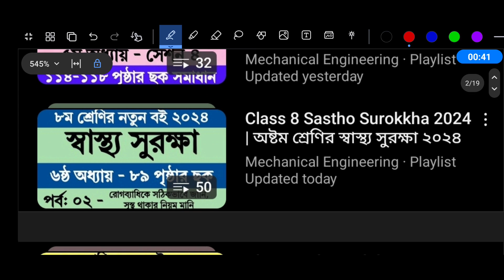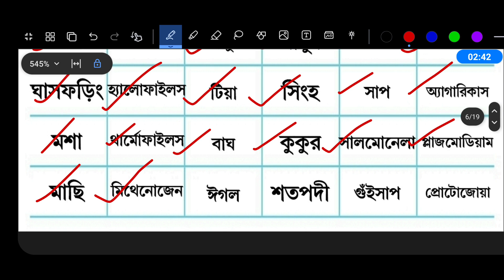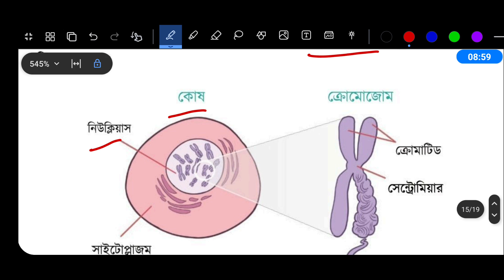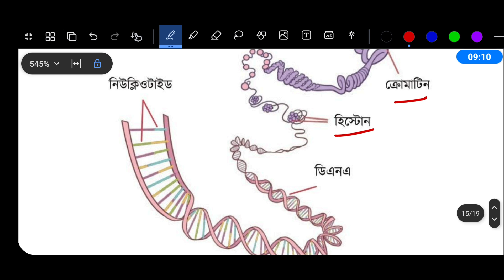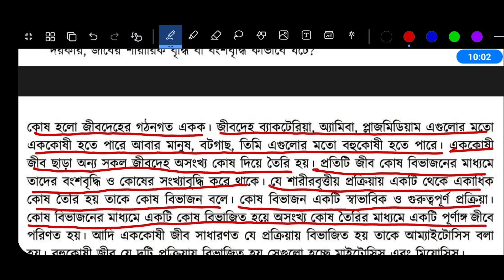Class 8 Science Chapter 6 Page 92-94 | ৮ম শ্রেণি বিজ্ঞান ৬ষ্ঠ অধ্যায় জীবজগতের বংশলতিকা ৯২-৯৪ পৃষ্ঠা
প্রথম ও দ্বিতীয় সেশন ।‌ অধ্যায় ৬ । জীবজগতের বংশলতিকা । নতুন কারিকুলাম ২০২৪

৮ম শ্রেণির বিজ্ঞান ষষ্ঠ অধ্যায় ৯২ পৃষ্ঠা ৯৩ পৃষ্ঠা ৯৪ পৃষ্ঠা

Class 8 Science Exercise Book Chapter 6 Session 1 & 2 Page 92 Page 93 Page 94

অষ্টম শ্রেণির বিজ্ঞান অনুশীলন বই ষষ্ঠ অধ্যায় জীবজগতের বংশলতিকা সেশন ১ ও ২ পৃষ্ঠা ৯২ পৃষ্ঠা ৯৩ পৃষ্ঠা ৯৪

অষ্টম শ্রেণির বিজ্ঞান অনুশীলন বই ষষ্ঠ অধ্যায়
অষ্টম শ্রেণির বিজ্ঞান ষষ্ঠ অধ্যায়
৮ম শ্রেণির বিজ্ঞান ৬ষ্ঠ অধ্যায়
বিজ্ঞান অনুশীলন বই অষ্টম শ্রেণি ষষ্ঠ অধ্যায়
class 8 science exercise book chapter 6
science exercise book class 8 chapter 6
বিজ্ঞান অনুশীলন বই অষ্টম শ্রেণি পৃষ্ঠা ৯২
অষ্টম শ্রেণি বিজ্ঞান অনুশীলন বই পৃষ্ঠা ৯২
৮ম শ্রেণি বিজ্ঞান পৃষ্ঠা ৯২
৮ম শ্রেণি বিজ্ঞান অনুশীলন পৃষ্ঠা ৯২
জীবজগতের বংশলতিকা ৯২ পৃষ্ঠা
class 8 science exercise book page 92
class 8 science 92 page
class 8 science page 92
science class 8 page 92
science exercise book class 8 page 92
বিজ্ঞান অনুশীলন বই অষ্টম শ্রেণি পৃষ্ঠা ৯৩
অষ্টম শ্রেণি বিজ্ঞান অনুশীলন বই পৃষ্ঠা ৯৩
৮ম শ্রেণি বিজ্ঞান পৃষ্ঠা ৯৩
৮ম শ্রেণি বিজ্ঞান অনুশীলন পৃষ্ঠা ৯৩
জীবজগতের বংশলতিকা ৯৩ পৃষ্ঠা
class 8 science exercise book page 93
class 8 science 93 page
class 8 science page 93
science class 8 page 93
science exercise book class 8 page 93
বিজ্ঞান অনুশীলন বই অষ্টম শ্রেণি পৃষ্ঠা ৯৪
অষ্টম শ্রেণি বিজ্ঞান অনুশীলন বই পৃষ্ঠা ৯৪
৮ম শ্রেণি বিজ্ঞান পৃষ্ঠা ৯৪
৮ম শ্রেণি বিজ্ঞান অনুশীলন পৃষ্ঠা ৯৪
জীবজগতের বংশলতিকা ৯৪ পৃষ্ঠা
class 8 science exercise book page 94
class 8 science 94 page
class 8 science page 94
science class 8 page 94
science exercise book class 8 page 94
৮ম শ্রেণির বিজ্ঞান বই ২০২৪
class 8 biggan 2024